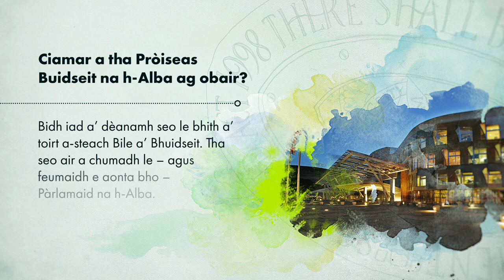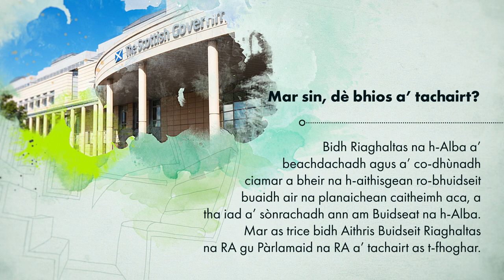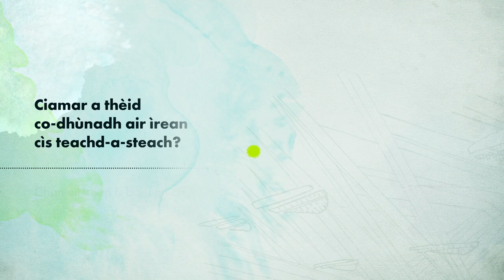The Scottish Budget Process - Gaelic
Coimhead air a’ bhidio ghoirid againn gus faighinn a-mach mu phròiseas buidseit na h-Alba, mar a thèid ìrean agus bannan cìs teachd-a-steach na h-Alba a shuidheachadh agus mar a bheir thu buaidh air co-dhùnaidhean.